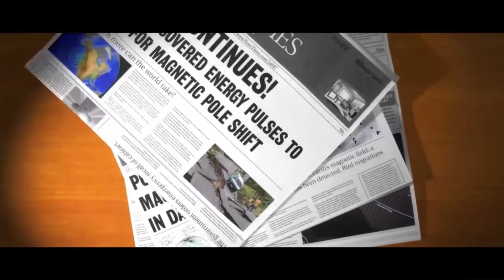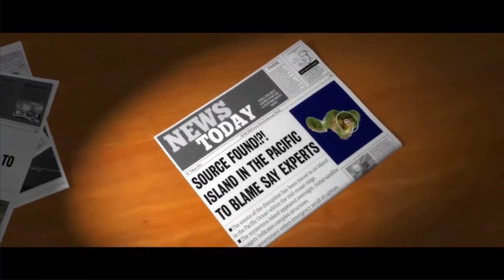Totem Learnings' Acceptance Video for the GALA Serious Games Awards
On the 9th of December, Totem Learning were honoured to win first place in the GALA (Games and Learning Alliance) Serious Games Awards, in the business category.

This is our acceptance video for the award ceremony. Here, at Totem, we couldn't be more delighted with this prestigious award for Unlock: Leadership. It is a great acknowledgement of the teams hard work and the learning value of Unlock: Leadership.